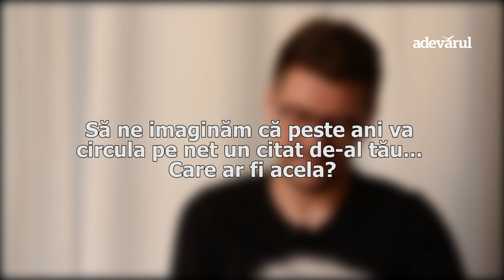Ionuţ Trandafir, omul din spatele videoclipurilor româneşti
Interviul complet, aici Ionuţ Trandafir, omul din spatele videoclipurilor româneşti de succes: „Stăm bine, dacă nu ne compari cu America. Merge banda, sănătate să fie!“